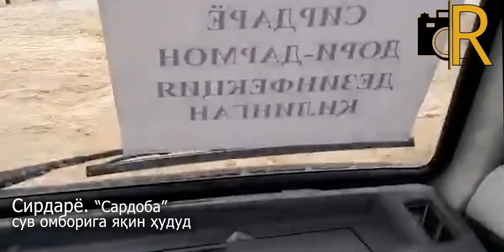САРДОБА. АСЛ ҲОЛАТ